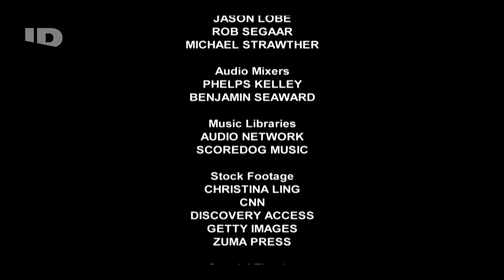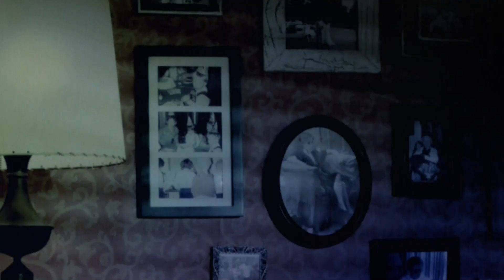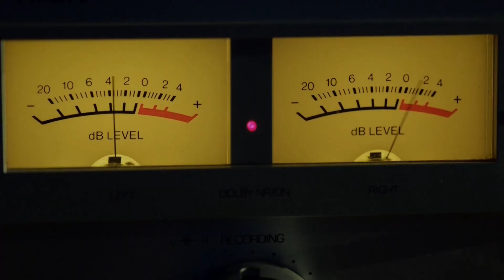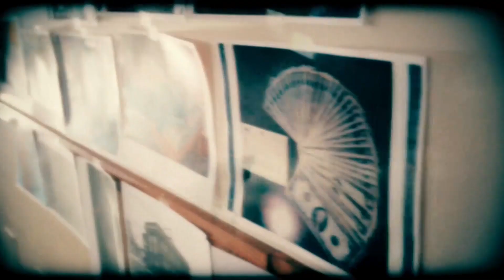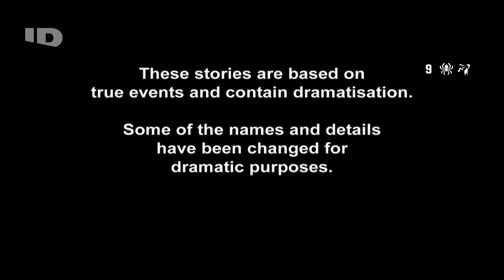ID ajánlók - 2021.05.19.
Ajánlók és arculati elemek az ID-ról. (korábban: Investigation Discovery)
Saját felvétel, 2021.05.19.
1080p